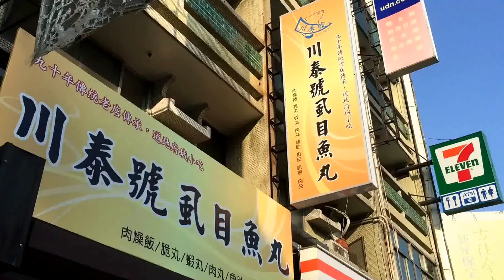阿川虱目魚丸改名也搬家了!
川泰號虱目魚丸
臺南市中西區大同路一段222號